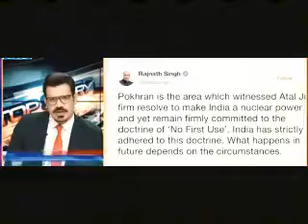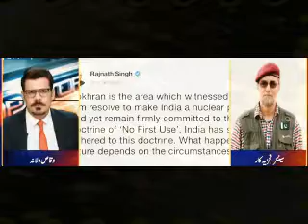Zaid Hamid explaining the Nation Security Ijals and America diplomatic policy on Kashmir